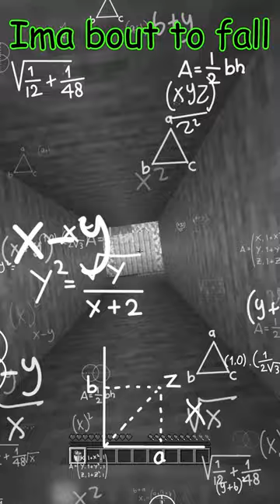If I Touch Birch in Minecraft, I Get Punished!